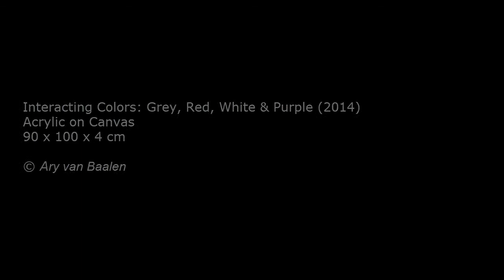Interacting Colors: Grey, White, Red & Purple (2014)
90 x 100 x 4 cm